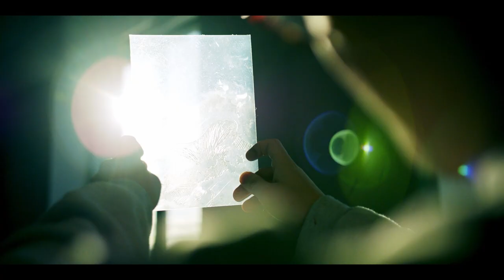Gloucestershire College Forest of Dean Campus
Situated in a stunning rural location in Cinderford, our Forest of Dean Campus is accessible by car and regular bus services from around
the county.

Opened in 2018, our new campus was designed to be environmentally friendly and packed with modern facilities. The campus includes purpose-built construction workshops kitted out with industry-standard tools and
equipment, as well as art studios and creative workshops.

Thanks to its enviable countryside location, the Forest of Dean Campus
is ideal for those who crave calm or adventure!

Our talented catering and hospitality students work in our on-site, commercial restaurant, The View. Other facilities include a large theatre, modern library and Graduations Hair and Beauty salon, in which our students can practise their trade on real clients.